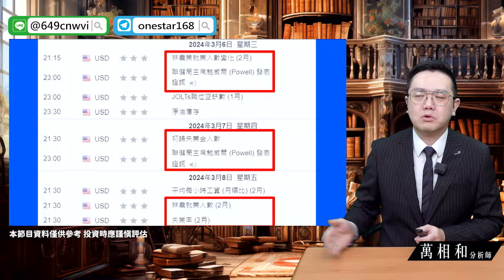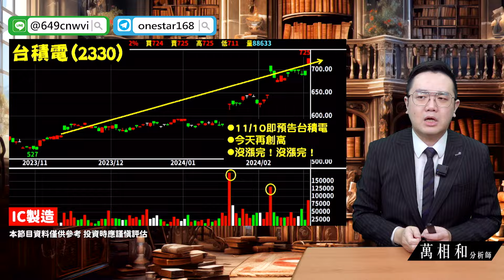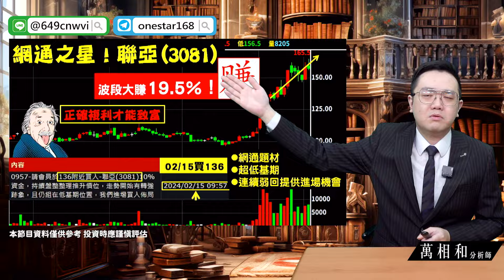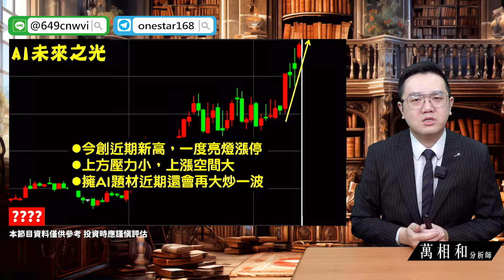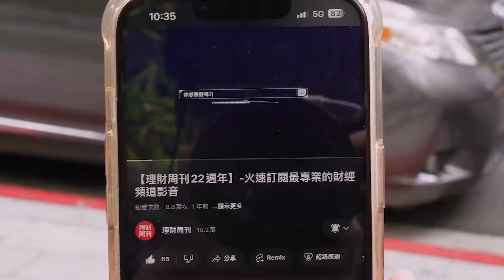20240304台積電歷史新高！台股準備上2萬！台積電／聯發科／立積／來頡／瑞昱／聯亞／WIFI7／加權|【萬事達Channel_萬相和】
👆 台股最高攻略 -索取連結 ⤵️